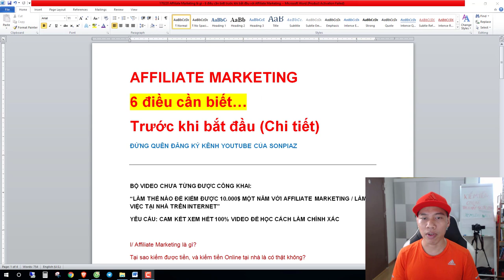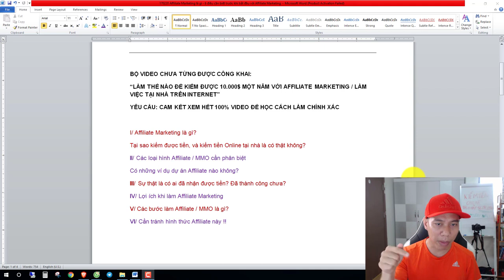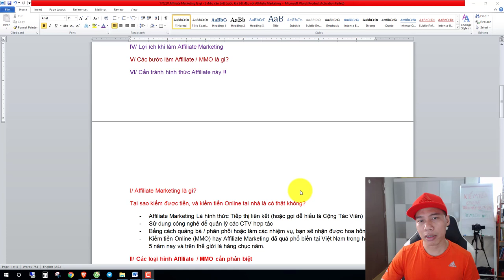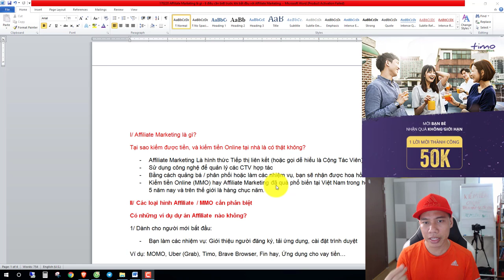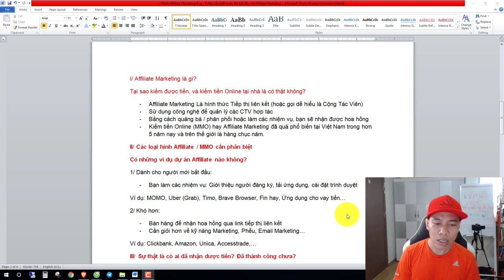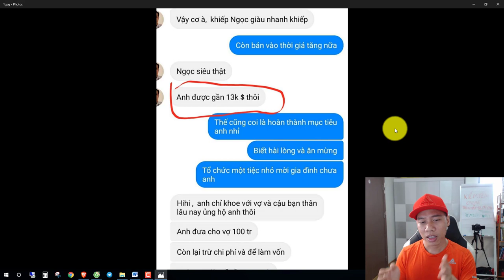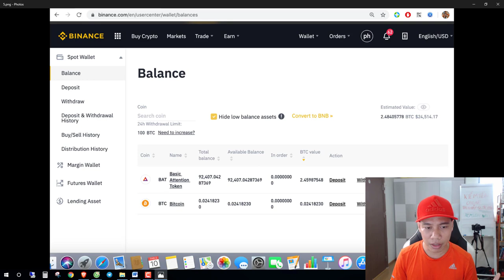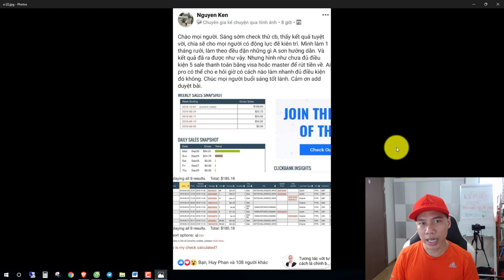Affiliate Marketing là gì? 6 điều cần biết trước khi bắt đầu với Affiliate Marketing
Kiếm tiền trên mạng với Tiếp thị liên kết là gì? 6 điều cần biết dành cho người mới (Phần 1)